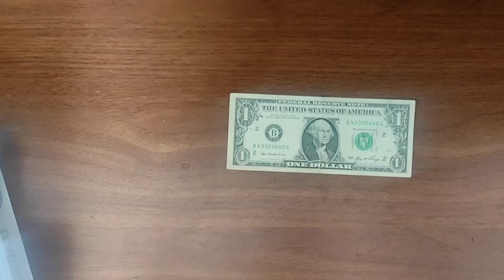REVISÃO DA NOTA DE 1 DÓLAR AMERICANA 🇺🇸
américa,
américa mineiro,
américa mg,
américa mineiro ao vivo,
américa x barcelona,
américa x atlético mineiro,
américa mineiro ao vivo com imagem,
américa e atlético,
américa do sul,
américa e barcelona de guayaquil,
américa e botafogo,
américa x tolima,
américa ao vivo,
américa ao vivo com imagem,
américa aspectos naturais,
américa abertura,
américa anglo-saxônica,
américa abc ao vivo,
américa américa américa,
américa a saga dos eua - ep 02,
américa anglo-saxônica formação territorial e recursos naturais,
américa atlético,
a américa portuguesa,
a américa portuguesa e a crise do sistema colonial,
a america portuguesa e a presença holandesa,
a américa antes dos europeus,
a américa inglesa,
a américa portuguesa no século xvi,
a américa pré-colombiana,
a américa continua verde,
a américa indígena,
a américa no século xix,
américa áfrica,
américa áfrica e antártida história e organização do espaço geográfico,
american áudio,
américa áudio car,
américa e áfrica regionalização e organizações internacionais,
américa águilas de américa,
américa y áfrica la rosa de guadalupe,
américa y áfrica como dice el dicho,
áfrica américa,
águilas del américa,
águilas de américa,
águilas de américa mix,
águilas de américa escúchame,
águilas de américa el mundo da vueltas,
águilas de américa aquí estoy,
águilas de américa 2022,
ángeles de américa,
águilas de américa yo no soy esa basura,
un américain à paris,
braquage à l'américaine,
son américain à l'ancienne,
lotte à l'américaine,
poulet grillé à l'américaine,
la classe à l'américaine,
rnb à l'ancienne américain,
un combiné de vie à l'américaine et à la française,
américain qui réagit à gazo,
poulet grillé à l'américaine sauce diable,
américa barcelona,
american boy,
américa barcelona guayaquil,
american bully,
american boy remix,
american bully pocket,
american bully micro,
american bully xl,
american bully standard,
american bull,
barcelona e américa,
botafogo e américa mineiro,
bolo do capitão américa,
boneco do capitão américa,
brasil argentina copa américa,
barcelona x américa mg,
barcelona de guayaquil e américa,
bonde américa,
barcelona e américa melhores momentos,
bucky vs capitão américa,
américa chavez,
américa central,
américa capítulo 48,
américa colonial,
américa colonial portuguesa,
américa creusa é desmascarada,
américa chamada de elenco,
américa capítulo 30,
américa campeão mineiro 2016,
américa capítulo 32,
capitão américa,
canção da américa,
capitão américa o primeiro vingador,
capitão américa guerra civil,
corinthians e américa mineiro,
capitão américa vs homem de ferro,
capitão américa de dente,
capitão américa vs thanos,
capitão américa soldado invernal,
colonização da américa,
américa do norte,
américa de natal ao vivo,
américa depois dos 50,
américa de cali ao vivo,
américa de natal,
américa de cali,
américa do sul unificada,
american dad,
américa do sul não é importante,
américa do sul vs brasil,
desenho do capitão américa,
do capitão américa,
deslocamentos populacionais na américa e na áfrica,
dinossauro capitão américa,
desenho do capitão américa de dente,
decoração do capitão américa,
despierta américa,
desenho capitão américa infantil,
due to américa,
deus salve a américa zezé di camargo e luciano,
américa e corinthians,
américa e atlético mineiro,
américa e cuiabá,
américa e barcelona,
américa e atlético paranaense,
américa e juventude,
américa e tolima,
américa e abc,
américa e atlético mineiro ao vivo,
américa e globo ao vivo,
e américa mineiro,
e américa mineiro ao vivo,
e américa ao vivo,
e américa mineiro e barcelona de guayaquil,
e américa pela libertadores,
e américa mineiro libertadores,
e américa mineiro hoje,
e américa hoje,
e américa mineiro pela libertadores,
escudo do capitão américa,
américa é um continente,
américa é um país,
américa é juventude,
américa é só um continente,
américa é onde,
capitão américa é encontrado congelado,
capitao america é descongelado,
quem é america chavez,
isso é america,
america proteção veicular é confiavel,
é capitão américa,
é americana da américa do sul,
é uma américa,
érase una vez en américa,
essa é a américa,
o que é américa anglo-saxônica,
quem é américa chavez,
éxitos del gigante de américa,
américa êm,
américa êto,
américa futebol clube,
américa for two,
américa francesa,
américa fc,
américa filmes,
américa femenil,
américa formação histórica e populacional,
américa fc mg,
américa financeira,
américa funk,
filme do capitão américa,
feito na américa,
feito na américa completo dublado,
final da copa américa 2004,
futparódias copa américa brasil 2019,
final da copa américa 2021,
foto do capitão américa,
família per,